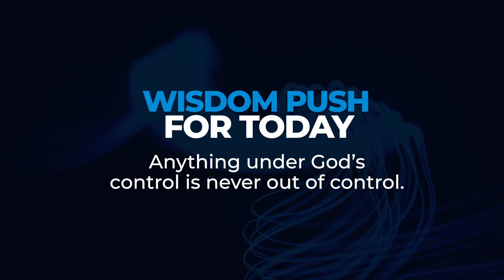CALL HIM YOURSELF | Dr Sule Emmanuel | Inspirational Daily Devotional | JESUS EVERYDAY | 2023